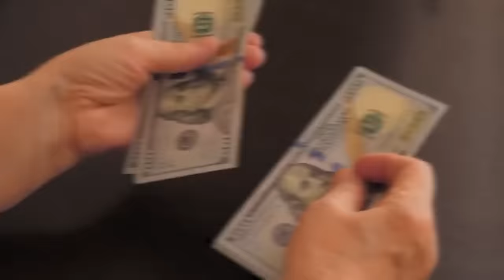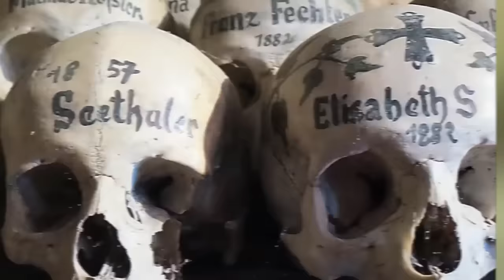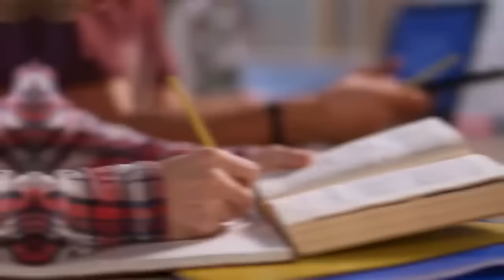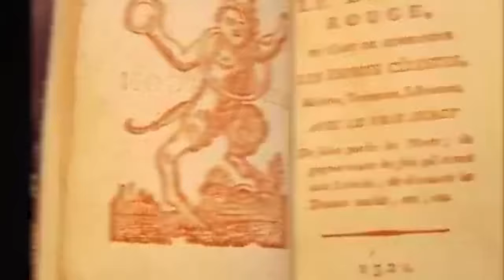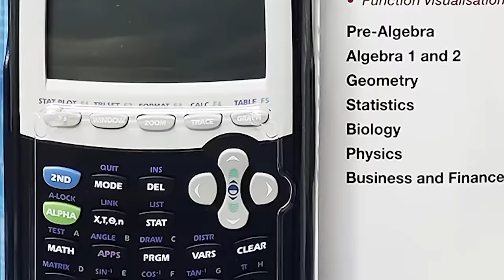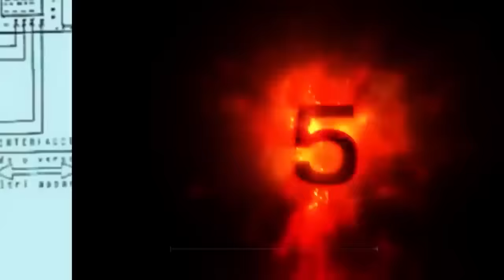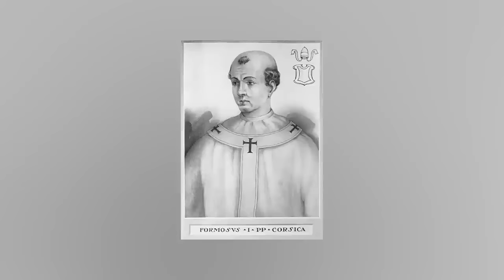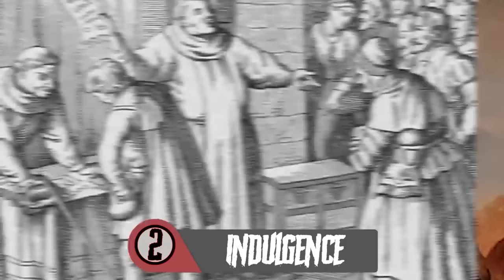Terrible Church Secrets They Never Wanted You To Know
🤐Find out some of the shocking secrets that churches have tried to keep hidden. From scandals to corruption to bizarre rituals, this video will expose some of the dark secrets of the church.🤐